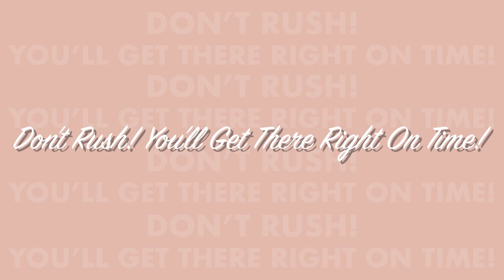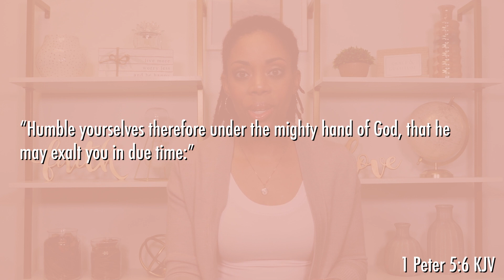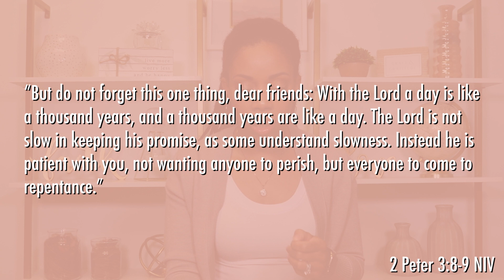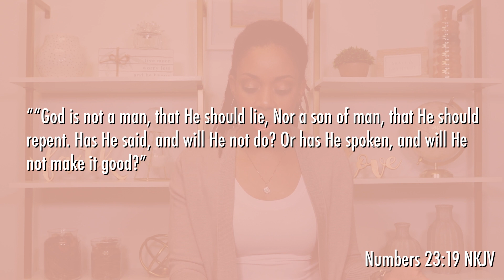DON'T RUSH! YOU'LL GET THERE RIGHT ON TIME!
Hello!

Slow down! The appointed time and season God has for everything in your life is already set. You're gonna get to it all at just the right time as long as you continue to be led by Him.

Be blessed!